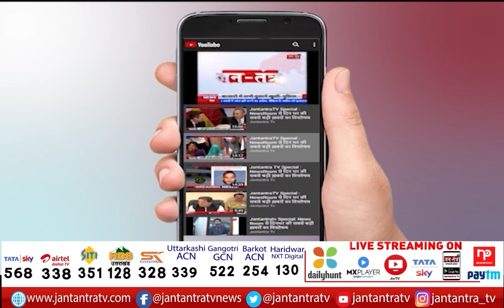UP Elections 2022: Akhilesh Yadav Reaches SP Office | Samajwadi Party | UP Election Result | JTV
About Video:
Akhilesh Yadav Reaches Samajwadi Party Office

In This Video: akhilesh yadav,
akhilesh yadav karhal live,
akhilesh yadav lucknow,
akhilesh yadav lucknow SP Office,
Samajwadi Party
Samajwadi Party Office,
Samajwadi Party Office News,
Samajwadi Party Office Video,
Samajwadi Party Office Celebration,
Akhilesh Yadav Live,
Akhilesh Yadav At Samajwadi Party Office,